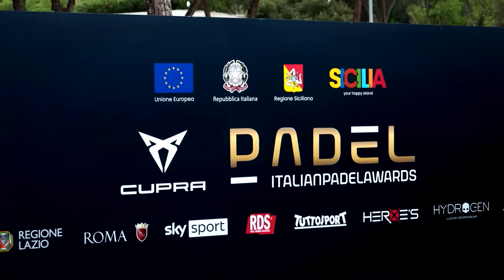CUPRA Pasquarelli Auto Roma Italian Padel Awards 2023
Il nuovo CUPRA Garage Pasquarelli Auto di ROMA ed il Villa Pamphili Padel Club hanno fatto da sfondo ai campioni dell'Italian Padel Awards 2023 celebrati dal Corriere dello Sport